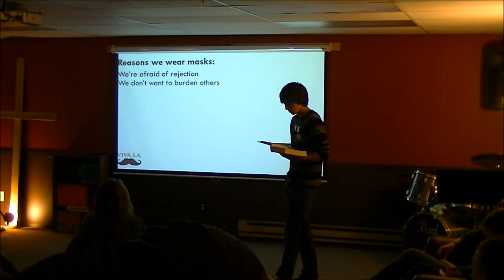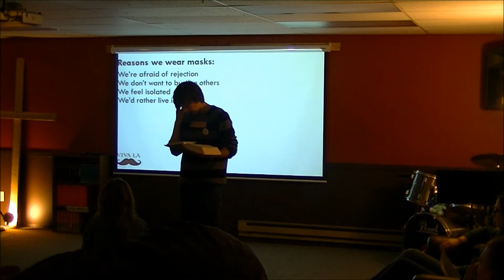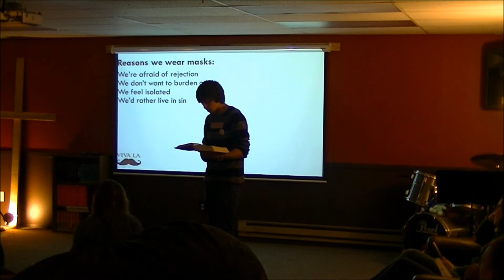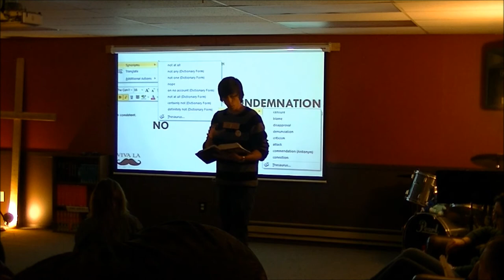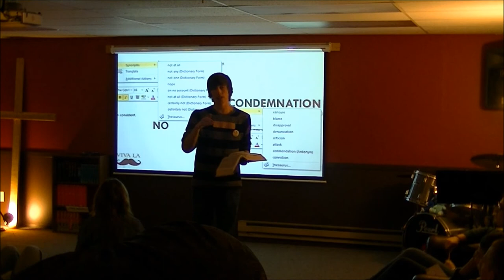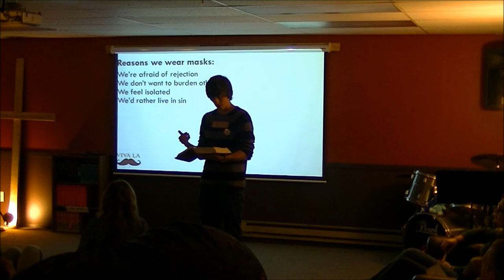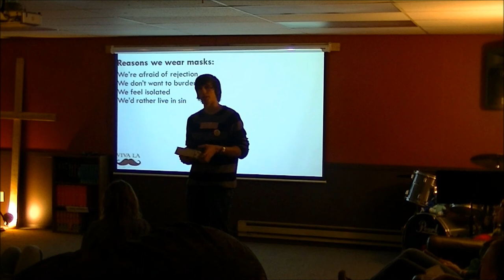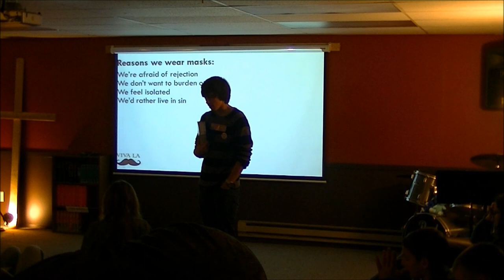Viva La Moustache - Week 4 // "Take Off Your Mask"